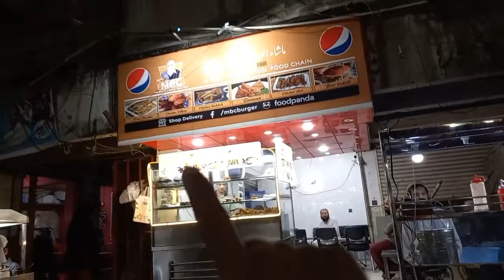Hussainabad MashaAllah Burger Now in Bahadurabad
Zinger Rs.150/=
Bun kabab Rs.80/=
Lolipop Rs.100/=
Stick Rs.70/=

Music